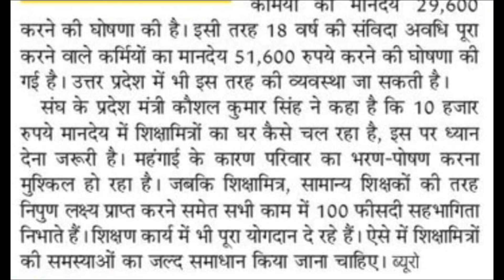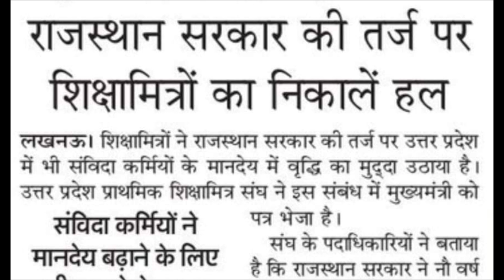शिक्षामित्रों का मानदेय 51,600 : मुख्यमंत्री l shiksha mitra latest news today l shiksha mitra news